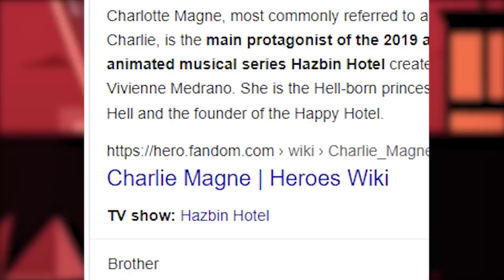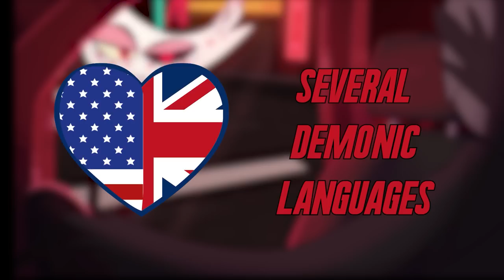50 CHARLIE FACTS FROM HAZBIN HOTEL (That You Didn't Know!)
Written by:
DoomiestGuy -